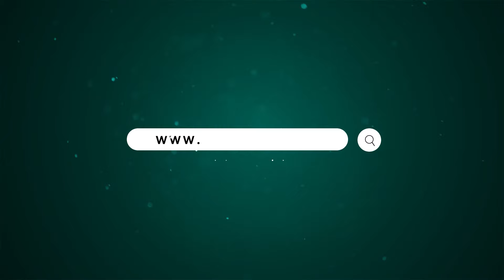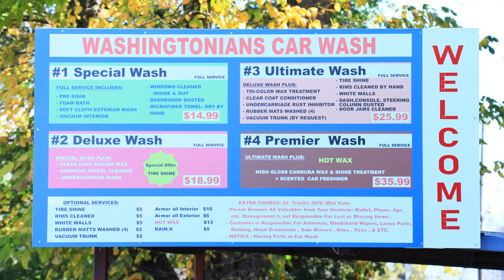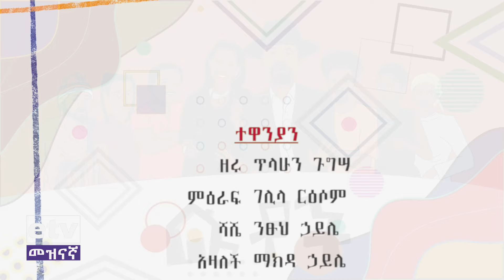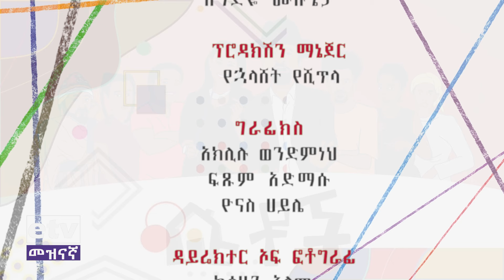Betoch | “ ወንትድ”Comedy Ethiopian Series Drama Episode 340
Betoch | ቤቶች ተከታታይ የቤተሰብ ድራማ ክፍል 340  “ወንትድ ” | Betoch Comedy Ethiopian Series Drama Episode 340